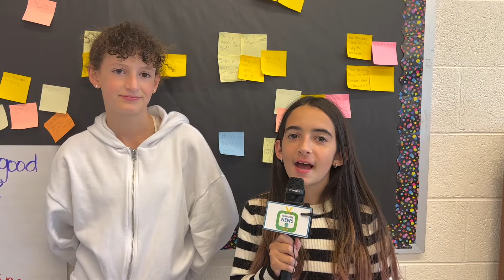2022-23 SchmoozeNews Ep. 2